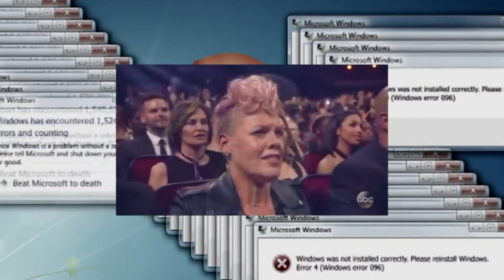Christina Aguilera - Career Recap (May 2019)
With Christina Aguilera's new Vegas Residency ahead, let’s recap her music career from her first to her latest album!